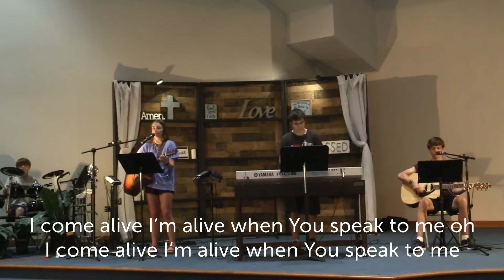Vacation Bible School Week 1